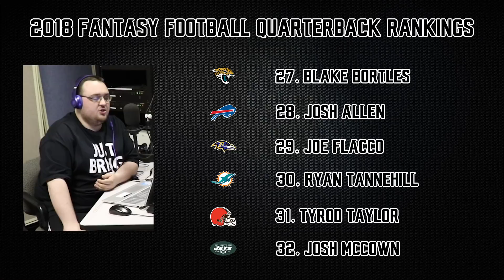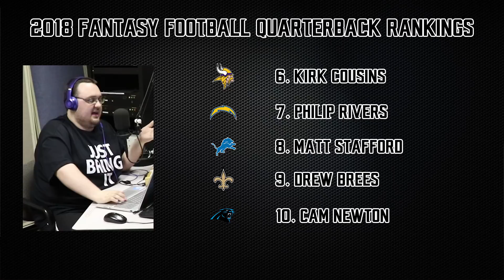2018 Fantasy Football Rankings: Quarterbacks - The Onside Kick, 5/13/18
Ricky Widmer and Mark Weber discuss their 2018 Fantasy Football rankings for quarterbacks.

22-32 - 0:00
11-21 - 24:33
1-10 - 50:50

Follow Ricky Widmer on Twitter: @RickyWidmer
Follow Mark Weber on Twitter: @theemarkweber
Follow MVP on Twitter: @MostValuablePod